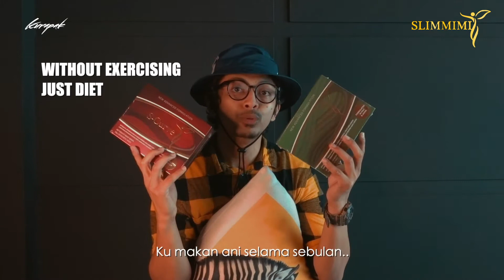Slimmimi SD-Curve Testimonial - @kurapak (20KG WEIGHT LOSS)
A familiar face with a new look! Let's hear it from @kurapak on his transformative journey with Slimmimi SD-Curve. He weighed in at 82KG on start and slimmed down to 62KG after just 3 months!